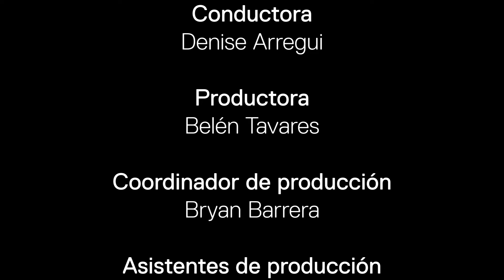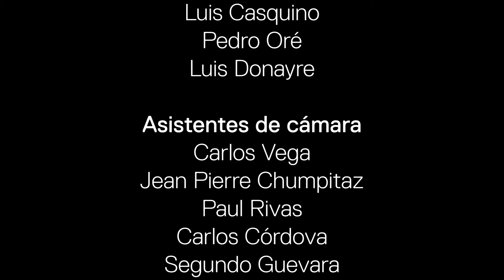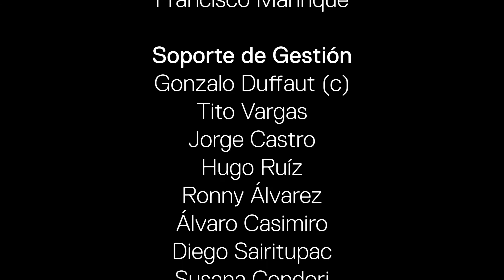Autobus en el Gran Teatro Nacional | Teatro en Grande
Concierto de la banda peruana, Autobus, en Teatro en Grande.